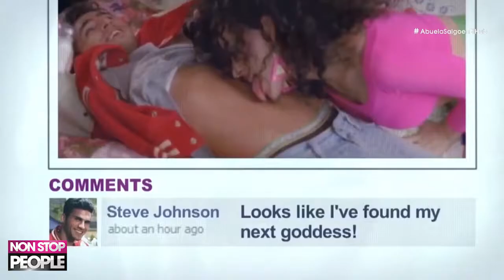Abuela salgo en la Net visita El Hub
Entrevistamos a la creadora del canal de youtube Abuela salgo en la net ¿Nos dará las claves para ser una youtuber de éxito?